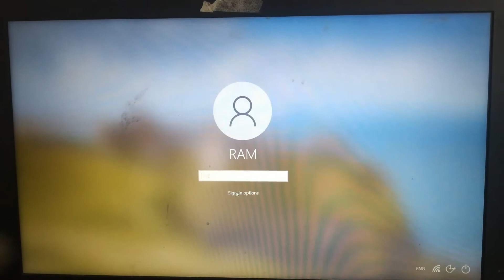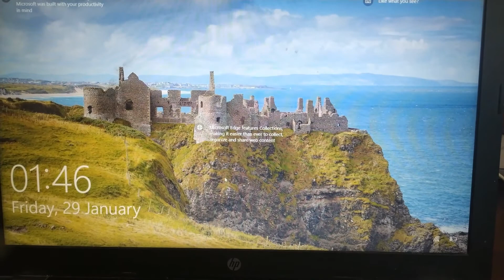Laptop stuck on Starting or welcome screen windows 10 solved | 100% WORKING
How to solve laptop stuck on welcome or login or starting screen in windows 10 is shown in this video